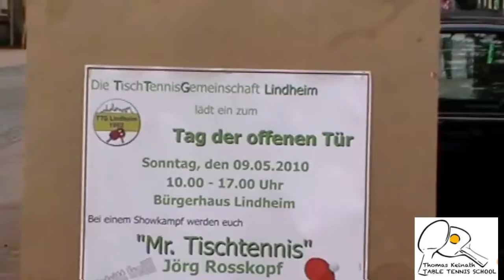Thomas Keinath and Jörg Rosskopf exhibition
Follow fore cool videos :)

Do you want to see more of my games and get free tips & tricks explained soon?

Cell phone number:
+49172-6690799